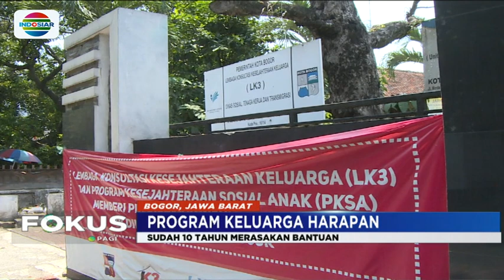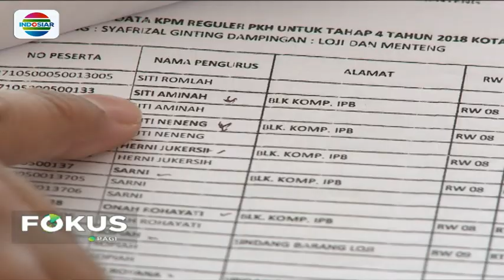Keluarga Harapan, Asa Siti dan Umi Mengeyam Pendidikan di Tengah Himpitan Ekonomi - Fokus Pagi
Ketidaksempurnaan bukan menjadi hambatan bagi si kembar Siti dan Umi untuk beprestasi sejak usia dini. Dibantu Program Keluarga Harapan (PKH) dari pemerintah, mereka bisa melanjutkan sekolah tanpa perlu was-was kehilangan kesempatan mengeyam pendidikan, meski berasal dari keluarga kurang mampu.